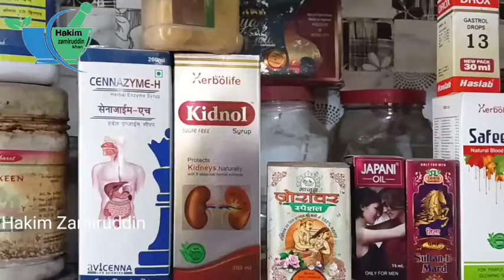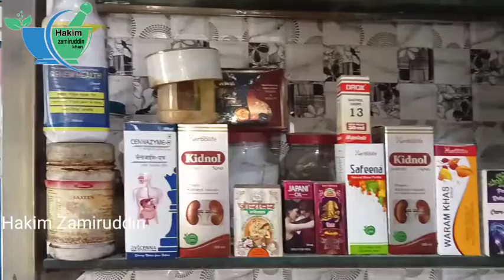जिसकी बीवी लोरा देख कर हस्ती हो तो चुप चाप ये लगा लो 18 तक बड़ेगा || Hakim Zamiruddin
Assalamualaikum Everyone

Hakim Zamiruddin

I'm Not Your Family Hakim/Doctor so Before Use This Nuskha Please Advise your family doctor amd hakim properly.

   Welcome to this channel. This chennal is related to health So in this channel i want to share my health tips with you . I will tell you that how can we improve our health and decries our health issues & in this chennal you will watch healthy and testy food, some  exercise, Yoga so mostly I want to share my ideas are given below

Only Dasi Tips Video 👇 Watch This Video 👇 Now Ayurvedic, Herbal, Madicin

plz guys share more my videos from👇

Hakim Zamiruddin

May Allah blessed you and your parents too